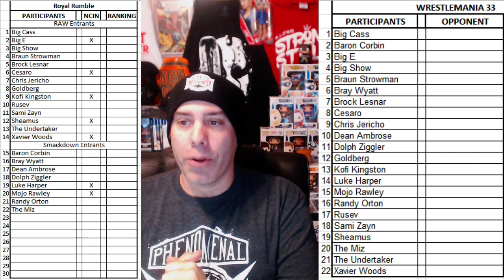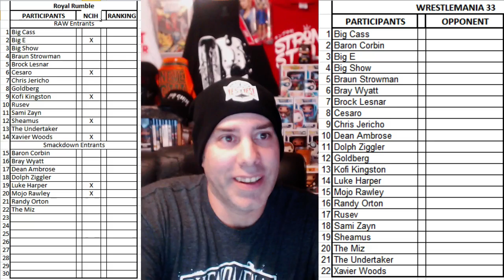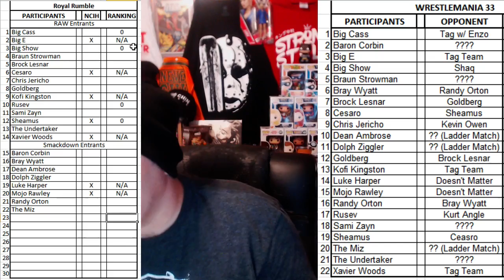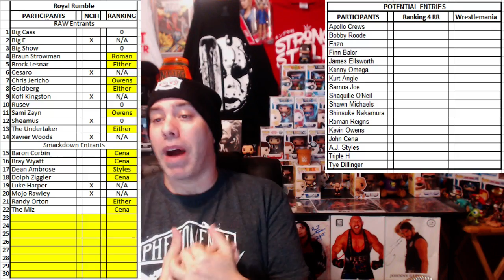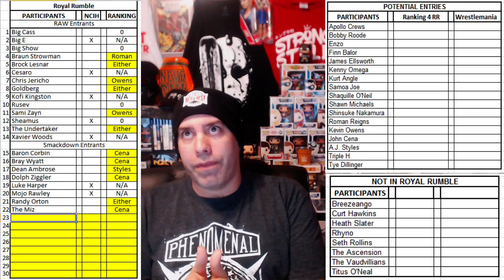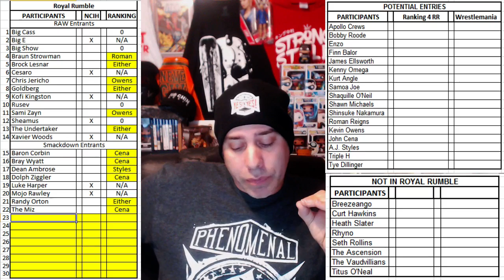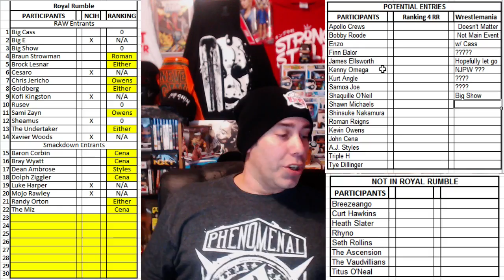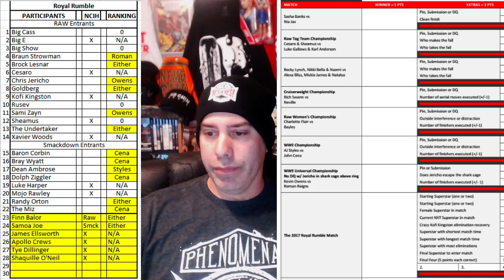2017 WWE Royal Rumble Prediction Stream PART 1 - SpectrumDominus' In Depth Analysis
SpectrumDominus takes on 2017 WWE Royal Rumble and gives in depth analysis of the upcoming event and the road to Wresltlemania 20 hours before the show is set to air.

Thanks to reddit user allkorelv for use of the WWE Royal Rumble